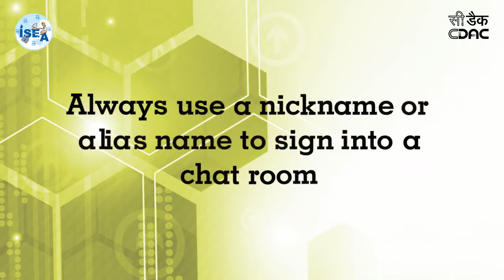Always use a nickname or alias name to sign into a chat room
Do not use your real name or user ID to sign into a chat room. Use a nickname or alias name.
Do not post personal information in a chat room.
On the Internet, it is easy to pretend to be someone else. This is more so in chat rooms.
Some people take advantage of the relative anonymity offered by the Net to lie about their age, sex, occupation, and intentions.